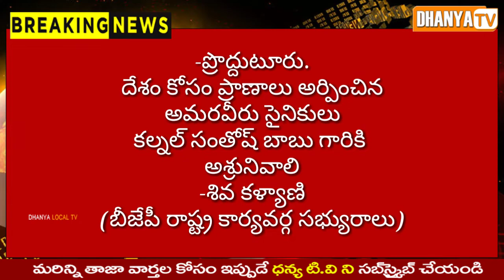దేశం కోసం ప్రాణాలు అర్పించిన అమరవీరు సైనికులు కల్నల్ సంతోష్ బాబు గారికి అశ్రునివాలి-శివ కళ్యాణి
దేశం కోసం ప్రాణాలు అర్పించిన అమరవీరు సైనికులు కల్నల్ సంతోష్ బాబు గారికి అశ్రునివాలి-శివ కళ్యాణి(బీజేపీ రాష్ట్ర కార్యవర్గ సభ్యురాలు)